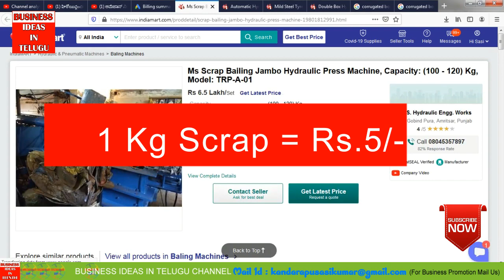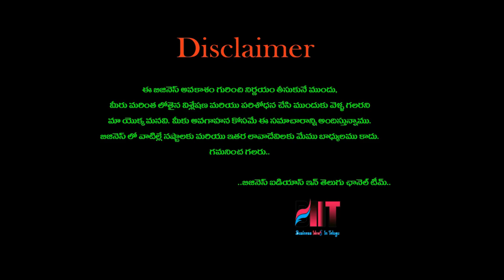బిజినెస్ ! Small business ideas! New business idea's! business ideas ! Low Investment Business Idea